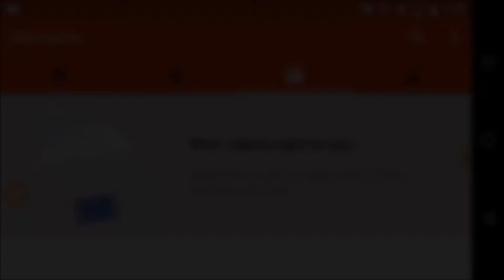#3 MNNIT ALLAHABAD | RAMAN HOSTEL | PLAYING BADMINTON | RAJAT RASTOGI & AMAR V/S SHASHANK & AJEET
\\\|||\\\|||\\\RAJAT RASTOGI \\\|||\\\|||\\\
MY MOTTO/SLOGAN -: